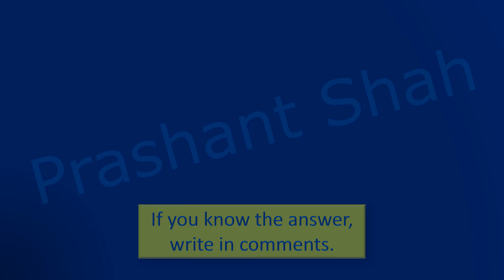Matchstick Puzzle 3+1=6